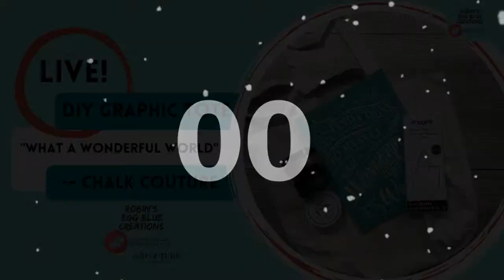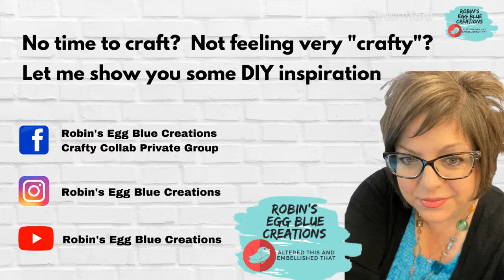DIY Graphic Tote "What a Wonderful World" - Chalk Couture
It's MonthlyTransferMonday and we are making a DIY Custom Graphic Tote bag with this month's exclusive transfer and Couture Ink. We will even be making custom ink colors.

Want to create, but don’t like messy cleanup?  Not feeling very crafty?  Intimidated by a blank canvas?  You are in the right place.  Let me show you how easy creating unique home decor and gifts can be.

Get the "Crafty 411" and Live notifications by joining my free Telegram group